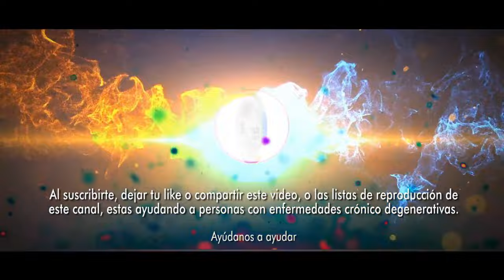Miguel Polo Polo propone gritar “fuera Petro” en partidos de la Selección Colombia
• “Que el mundo sepa”: Miguel Polo Polo propone gritar “fuera Petro” en cada partido de la Selección Colombia. El pasado jueves, 16 de noviembre, previo al partido entre las selecciones de Colombia y Brasil, un hecho particular tuvo lugar en las tribunas del estadio Metropolitano de Barranquilla: comenzó a escucharse el cántico “fuera Petro, fuera Petro”.. Aunque el presidente Gustavo Petro no estaba en el escenario deportivo en ese momento, en las tribunas sí se encontraban la primera dama, Verónica Alcocer, y su hija Antonella, a quien se le vio bastante afectada por las arengas.. Frente a lo sucedido, tanto el mandatario como personajes cercanos al petrismo se pronunciaron en redes sociales y rechazaron el ataque que, según dijeron, estuvo direccionado a su familia. Sin embargo, hubo sectores que aseguraron que los cánticos tenían un único destinatario: el mismo presidente Gustavo Petro.. Lo cierto es que lo ocurrido en el Metropolitano derivó en un debate nacional. Tanto así que las hijas del jefe de Estado, Andrea y Sofía Petro, estallaron y calificaron como “cobardes” a quienes se sumaron a dichos cánticos.. Si bien ya pasaron un par de días desde aquel suceso, el mensaje aún hace eco en la arena política nacional. De hecho, por medio de su cuenta en X, el representante Miguel Polo hizo una sorpresiva propuesta a partir de las arengas contra Petro en el estadio.. “Propongo que en cada partido de la Selección, después del himno nacional, se grite “FUERA PETRO” a una sola voz”, manifestó el congresista.. “Que el mundo sepa el desastre de gobierno que tenemos en Colombia”, apostilló en su publicación.. .